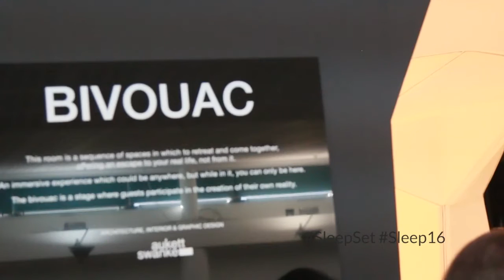SleepSet @ Sleep16 Aukett Swanke's concept hotel room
Revisit 2016's Sleep & Eat SleepSet. The year's theme was based around the concept of tribes, and hotel operators need more than traditional socio-demographics in order to understand their guests.